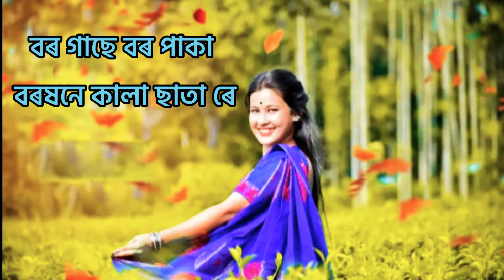New Adivasi Baganiya Jhumur Status Video 2022 Short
আমাৰ👉Adivasi_Gangster group YouTube
(Bell icon)বজাই দিব যাতে আপুনি নতুন
ভিডিঅ'ৰ(notification) পাই থাকে।
video বােৰ চাবলৈ নাপাহৰিব। আৰু video চাই।
কেনে পালে comments কৰি জনাব বুলি আশা কৰিছো ধন্যবাদ।🙏🙏🙏
Your Qeries:-

      YouTube new comedy video

Adivasi video

Aadivasi Gangster 👈